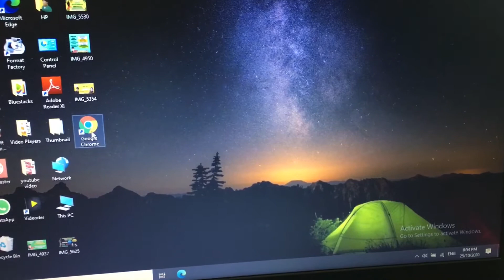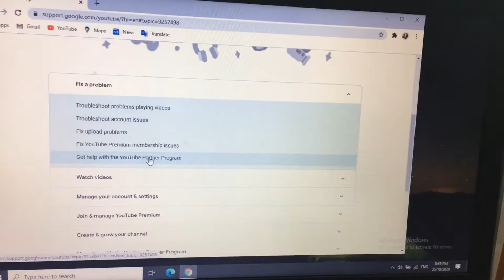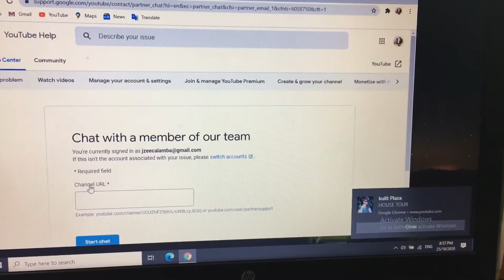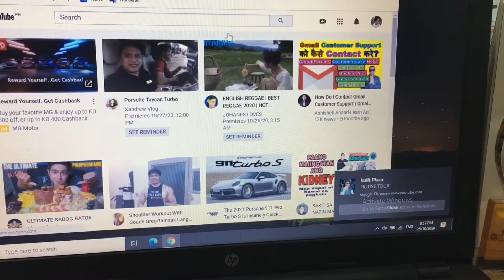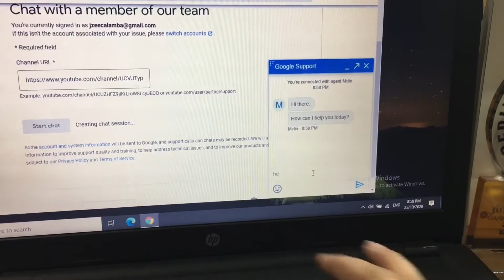PAANO MAKAUSAP GOOGLE SUPPORT II TUTORIAL LATEST UPDATE 2021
Tutorial on how to chat google support.
Malaking bagay po ito sa mga youtuber na bagohan palamang at medyo kung nalilito po kayo kung ano ang tamang gawin. madali po lanag yan sundan nyo lang po ito ang tutorial na ito at itanong nyo po lahat sa chat support upang sa ganon madali nyo lamang po masagot ang inyong mga katanungan.